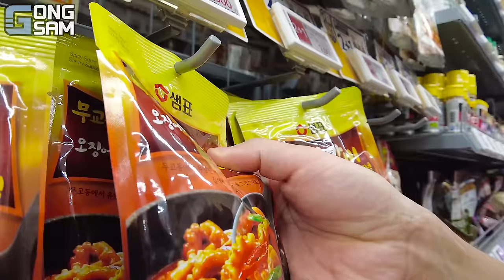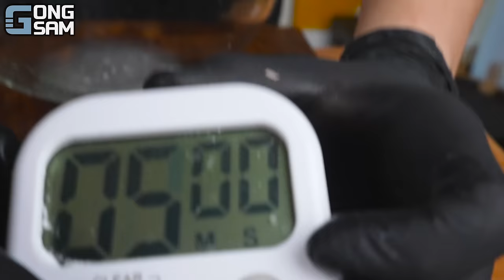ASMR MUKBANG 해물찜 & 대왕 문어 & 킹크랩 FIRE Noodle & Spicy Seafood & Octopus & King crab EATING SOUND!